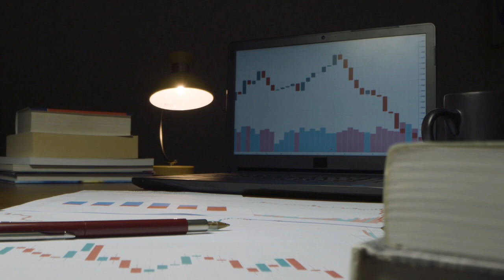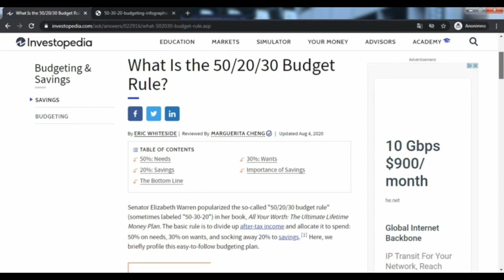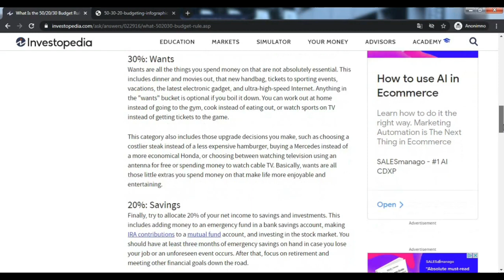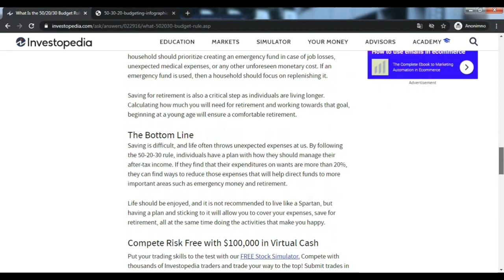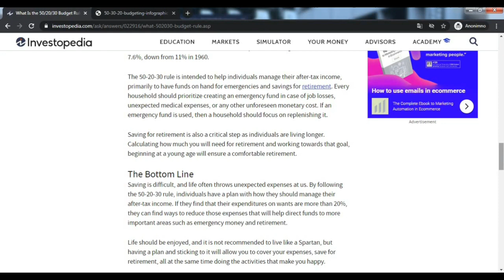Zlatno pravilo: 50/20/30!💲💵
Dobrodošli na youtube kanal Veliki Dioničar. Ovdje možete naučiti zanimljivosti vezane iz svijeta burze, dionica i investiranja. Obrađujem teme od dividende, ETF-ova, REIT-ova, analiziram pojedinačne dionice, te također pratim novosti i aktualnosti sa Wall Streeta!
Podržite rad ovoga kanala tako da se pretplatite na njega i tako da lajkate video objave.

Moguća je i suradnja putem on-line MENTORSTVA, odnosno početničkog TEČAJA gdje preko skypea prelazimo moju powerpoint prezentaciju od teorijskog dijela koji uključuje informacije i predavanje o dionicama, burzi, dividendama, ETF-ovima, REIT-ovima, izboru brokera i preporučenoj literaturi za dodatno obrazovanje, te uključuje i praktični dio gdje putem dijeljenja ekrana pokazujem kako pronaći dionice, ETF-ove i na što paziti.

Danas prelazimo osnovno gradivo raspolaganja novcem, pravilo 50:20:30.